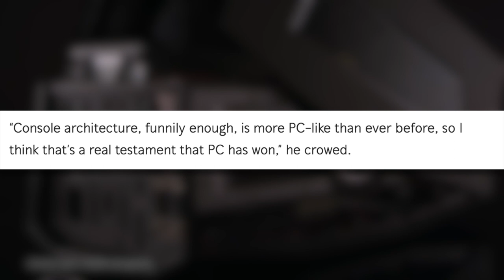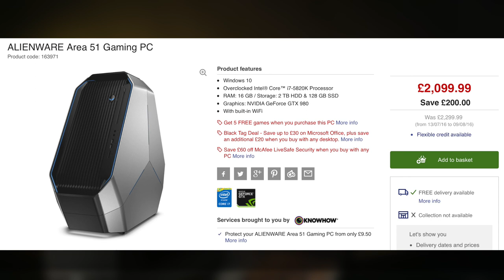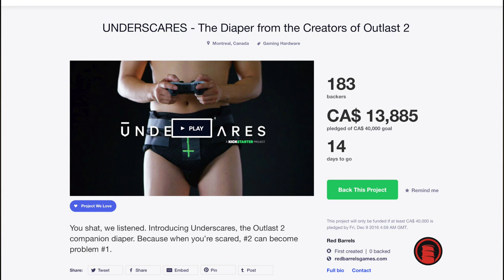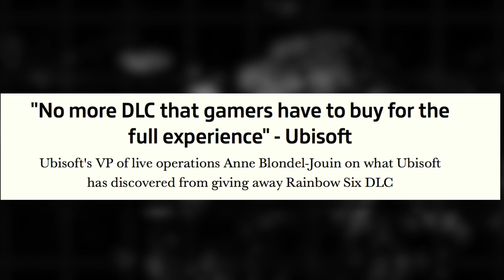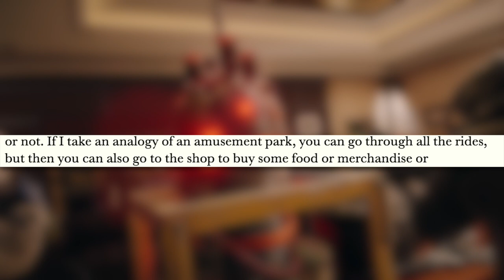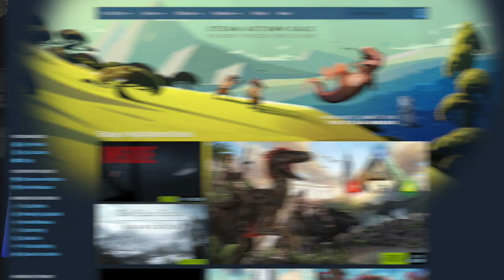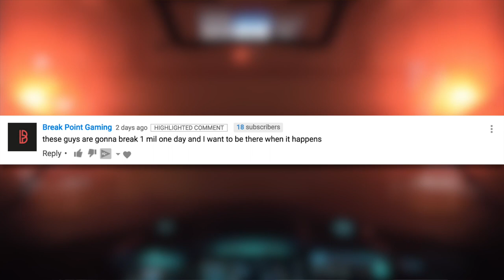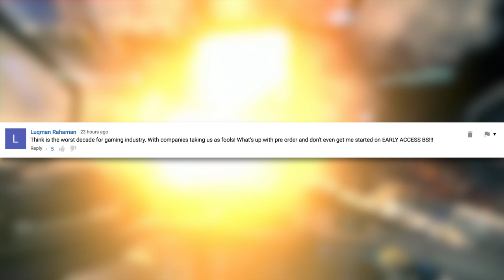Can Consoles KEEP UP with PC Innovation?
In this week's Pretty Good Saturday Show we discuss most compelling gaming news of the week.

Sources

Catch up with Gareth!

Catch up with Mike!

Gareth's PC Specs -
Intel Core i7 - 3770
NVIDIA GeForce GTX 980sc
16GB Ram

Mike's PC Specs -
16GB Ram